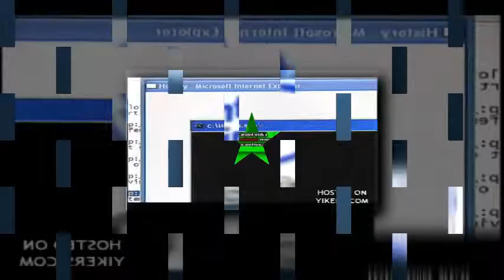Scan vs round 2 (my version)